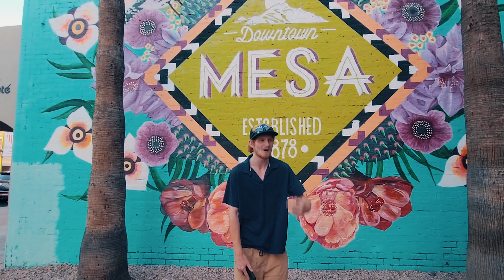CORAÇÃO DE GELO - VERSÃO INTERNACIONAL CLIPE OFICIAL - Matty Hancock, Silez e Gringo Jacinho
Coração de Gelo, Versão Internacional Português, Inglês, e Alemão! O original é feito por WIU, Coração de Gelo- WIU

Video Clipe Gravado por Dominique Binou:
Instagram Dela:

Capa Feito Por @alwhites

Chapters:

00:00 Intro
00:32 Português / Portuguese
01:19 Inglês / English
01:55 alemã / German